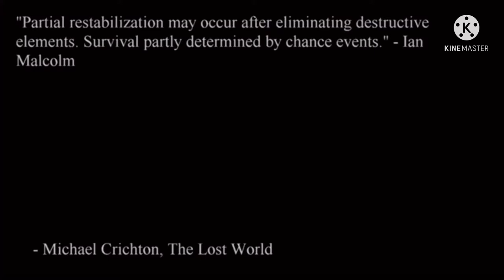The Reason Why The Raptors Behave The Way They Do! | Michael Crichton Novels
Have you ever wondered why The Velociraptors of the Jurassic Park franchise are so aggressive to not only others but also themselves? This Video we go to the Second Novel to find the answer